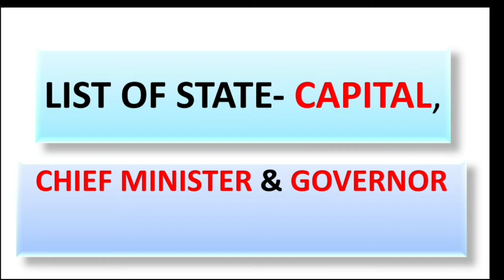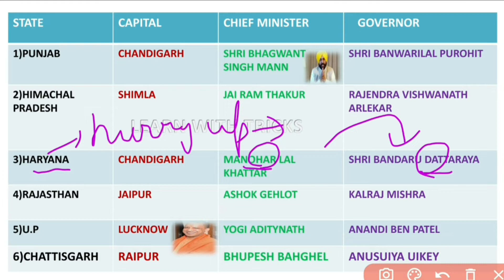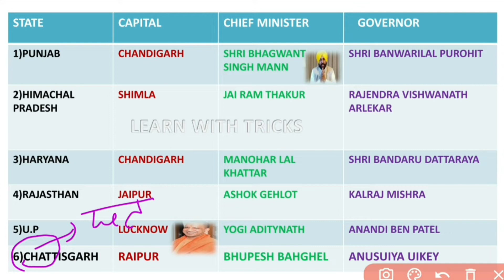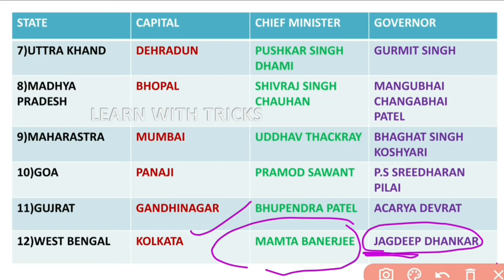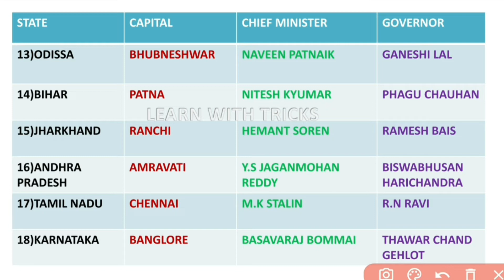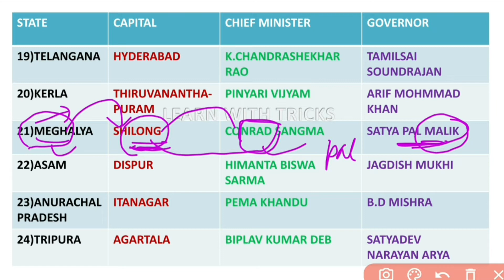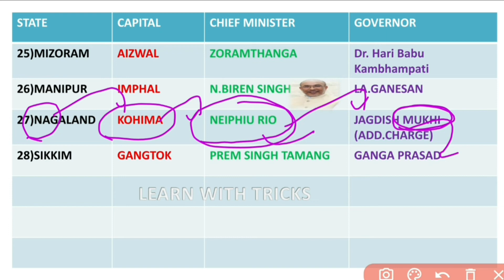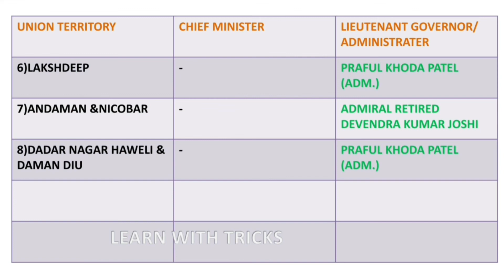STATE ||CAPITAL||CM||GOVERNOR|| 2022||UPDATED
Important appointments | important days important events | important books | important ratings | important index | static GK

national news
learn with tricks
Current affairs january 2022index 2021
current affairssuchkank
2022india's rank 2022
rank of india in country rankindex
2022daily
current affairslearncurrentaffairswithtricks
current affairs kaise yaadkare
ntpc exam